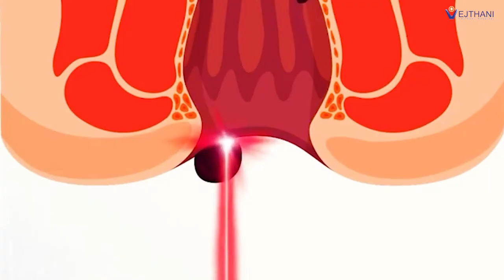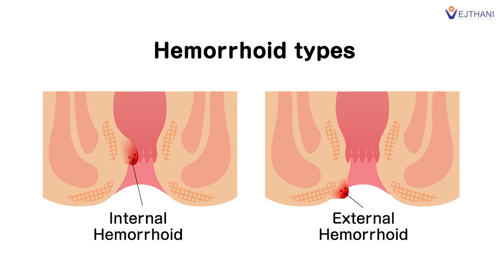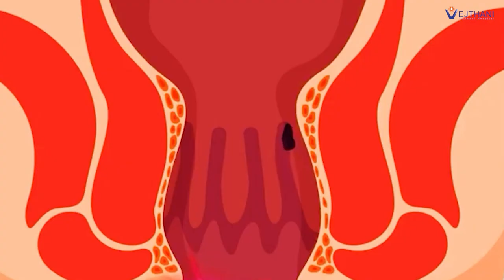รักษาริดสีดวงด้วยเลเซอร์ ฟื้นตัวไว ไม่ต้องทนเจ็บ I โรงพยาบาลเวชธานี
โรคริดสีดวงทวาร เป็นโรคที่หลายคนเป็นแล้ว มักจะไม่ค่อยมาพบแพทย์ตั้งแต่เริ่มเป็นในระยะแรกๆ แต่ปล่อยไว้จนลุกลามและส่งผลกระทบกับชีวิตประจำวัน จึงค่อยมาพบแพทย์ เพียงเพราะกลัวว่าต้องผ่าตัด

นพ.อนนต์ ใจอ่อนน้อม ศัลยแพทย์ทั่วไป ประจำโรงพยาบาลเวชธานี ได้กล่าวว่าโรคริดสีดวงทวาร เกิดจากเส้นเลือดฝอยโป่งพอง จนเกิดก้อนเนื้อบวมบริเวณปากทวารหนัก สามารถแบ่งความรุนแรงของอาการออกเป็น 4 ระยะ ซึ่งโรคริดสีดวงทวาร นี้มีสาเหตุจากการกินอาหารที่มีกากใยน้อย ดื่มน้ำน้อย ไม่ออกกำลังกาย รวมถึงพฤติกรรมการใช้ชีวิต เช่น เล่นมือถือหรืออ่านหนังสือขณะขับถ่าย เบ่งอุจจาระรุนแรงบ่อย หากยังไม่ปรับพฤติกรรม อาจทำให้เส้นเลือดฝอยโป่งพองมากขึ้นได้ โดยส่วนใหญ่แล้ว โรคริดสีดวงทวารมักจะเกิดกับคนในช่วงอายุ 40 – 60 ปีขึ้นไป เป็นได้ทั้งชายและหญิง

การรักษาริดสีดวงด้วยเลเซอร์  นพ.อนนต์ อธิบายว่าไม่จำเป็นต้องผ่าตัดริดสีดวงเสมอไป เนื่องจากปัจจุบันมีเทคนิคการรักษาริดสีดวงด้วยเลเซอร์ ซึ่งเหมาะกับผู้ป่วยที่เป็นโรคริดสีดวงทวารระยะที่ 2 – 3 เนื่องจากเป็นระยะที่จะให้ผลการรักษาได้ดีที่สุด ส่วนผู้ป่วยริดสีดวงทวารระยะที่ 1 แพทย์อาจให้ยาระบายอ่อนๆ ควบคู่กับการแนะนำให้ปรับเปลี่ยนพฤติกรรม เช่น กินอาหารที่มีกากใยให้มากขึ้น ดื่มน้ำวันละ 8 แก้ว และหลีกเลี่ยงพฤติกรรมเสี่ยง ส่วนผู้ป่วยระยะที่ 4 อาจใช้เทคนิคควบคู่กันระหว่างเลเซอร์ริดสีดวงและผ่าตัดรักษาริดสีดวง เนื่องจากเป็นระยะที่รุนแรง

โดยการทำงานของเลเซอร์ริดสีดวง แพทย์จะใช้หัวเลเซอร์จี้ทำลายเส้นเลือดที่มาเลี้ยงติ่งเนื้อริดสีดวง ทำให้ริดสีดวงที่มีขนาดใหญ่ค่อยๆเล็กลงจนฝ่อไปเอง ซึ่งข้อดีของการทำเลเซอร์ริดสีดวงคือผู้ป่วยจะไม่มีแผลผ่าตัด เจ็บน้อยกว่าและฟื้นตัวไวกว่า ส่วนการดูแลตัวเองหลังการทำเลเซอร์ริดสีดวง เพียงแค่แช่น้ำอุ่นประมาณ 1 สัปดาห์ เพื่อลดอาการปวด ป้องกันการติดเชื้อ และทำให้ริดสีดวงยุบเร็วขึ้น

ทั้งนี้ หากพบว่าตนเองถ่ายอุจจาระแล้วมีก้อนหรือมีเลือดสดออกมา ควรมาปรึกษาแพทย์เพื่อให้แพทย์ได้ตรวจรักษาและให้คำแนะนำที่ถูกต้อง